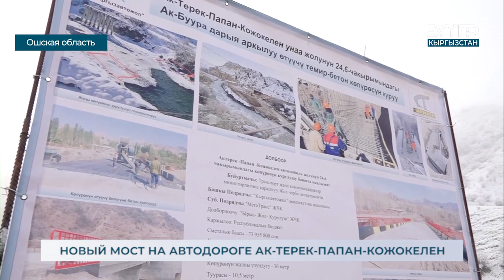НОВЫЙ МОСТ НА АВТОДОРОГЕ АК-ТЕРЕК-ПАПАН-КОЖОКЕЛЕН